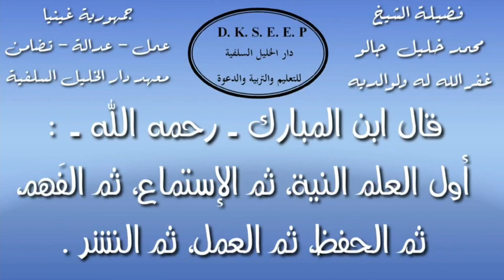شرح كتاب هل عبدت الله على بصيرة ؟ (32) الشيخ محمد خليل جالو